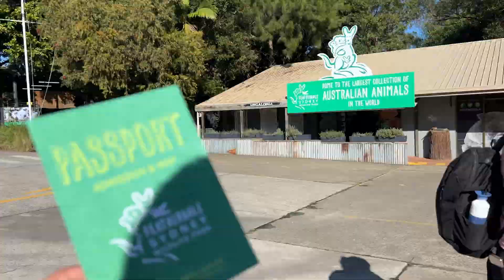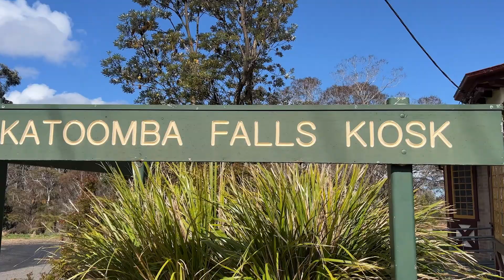Blue Mountains & Wildlife Park Colourful Day Trip | Things to Do | NSW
Leave the city behind and join this full-day guided adventure to the World Heritage Blue Mountains National Park, where you can enjoy sightseeing and bushwalking. Be sure to have fun at Featherdale Sydney Wildlife Park, home to the largest collection of Australian native animals in the world. See the mind-blowing views of Jamison Valley and the iconic Three Sisters Rock, and treat yourself with a delicious picnic lunch surrounded by nature.